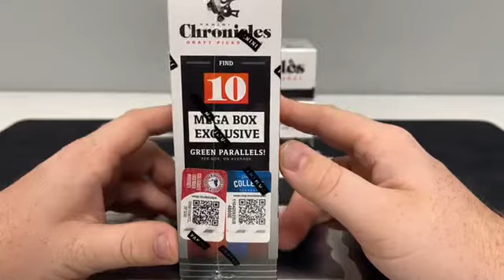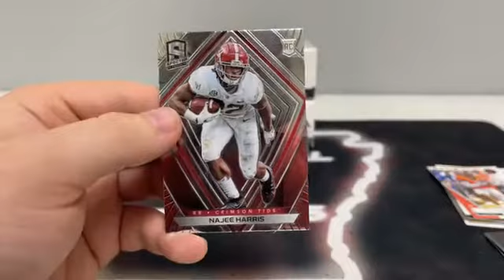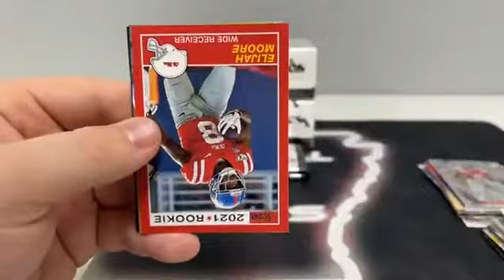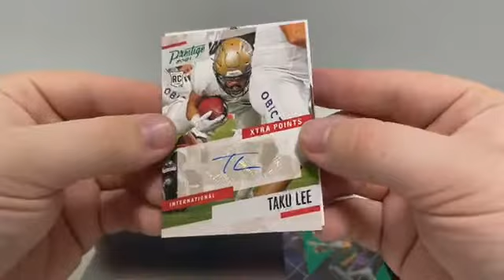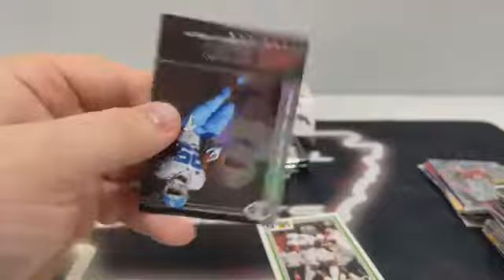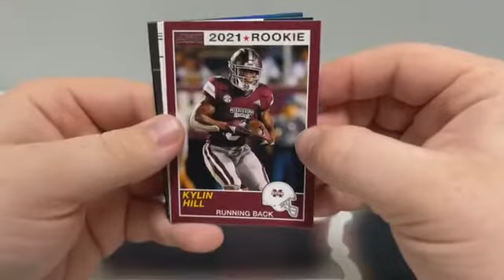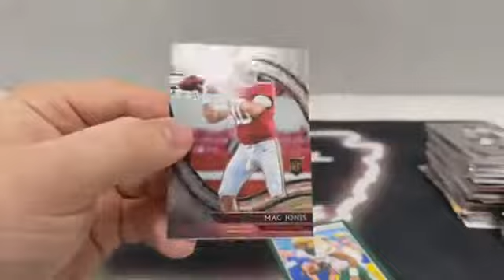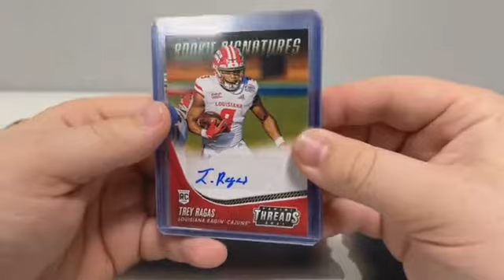Chronicles Draft Picks Football Break (8/26/21)